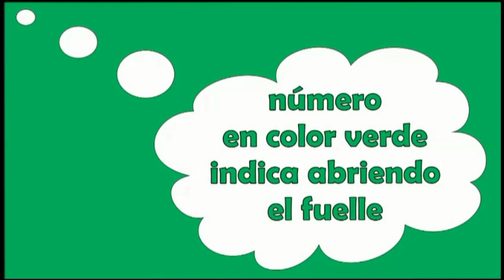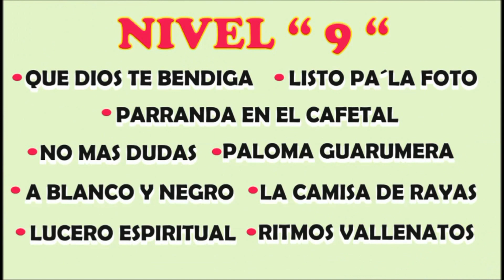TOQUE LA LIRA EN EL ACORDEÓN DIATÓNICO POR NÚMEROS FÁCILMENTE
Bogotá. "CANCIONEROS BAQUETA" . Cra.69 P Nº 63 A 39 Constan de: (libro y CD de audio) 120 Temas
 PRIMER NIVEL: Ejercicios mano derecha simultáneamente con la mano izquierda. Escalas Mayores: DO-SOL y FA - La Piña Madura - No voy a Patillal - Plegaria Vallenata - El Testamento - La Gota Fría - Oye Bonita - El Aguacero - Jaime Molina - Cumbia Cienaguera - Villanuevero (Merengue) - La Plata - Finales.
SEGUNDO NIVEL La Casa en el Aire - El Medallón - La Pollera Coloraa - La Creciente - Tu cumpleaños - El Caimán - Fantasía - Mi Hermano y Yo - La Cachucha Bacana - Manantial de Amor - La Puya Alegre - La Múcura .
TERCER NIVEL El Mejoral - Matilde Lina - La Gringa - Fiesta en Corraleja - Solo para Tí - Cumpleaños Feliz - La Piragua - Por qué Razón - El Cantor de Fonseca - Mi Muchacho - Relicario de Besos.
 CUARTO NIVEL A Fuego Lento - Drama Provinciano - El Años Viejo - El Mocoso - Esposa Mía - Nunca Comprendí tu Amor - Fuiste Mala - Alicia Adorada - Me deja el Avión - Mucha Dama - Nido de Amor - Llegaste a mí - Volví a Nacer –
 QUINTO NIVEL A tu Ventana - Ay, Hombe - Celos - Ceniza Fría - Compañera - Dime Pajarito - El Milagro - Festival Vallenato - Me tocó Perderte - No Podrán Separarnos - Señora - Yo me Llamo Cumbia El Arroyito.
SEXTO NIVEL Como Quieres que te Olvide - Confidente Peregrino - Prende la Vela - Déjenme Quererla - Me Vieron llorando - El Diario de Mi Vida - Gitana - El Gallo Tuerto - Esperando tu Amor - Te Quiero Mucho - Todo Daría por Ti - Mi Diosa Humana.
 SEPTIMO NIVEL Volvió el Dolor - A una Sirena - Aún Solo - La Enfermedad - El Robo - El Cardón Guajiro - Cuatro Rosas - Matará el Sentimiento - La Patillalera - Donde Están esos Amores - La Custodia de Badillo - Venceremos.
OCTAVO NIVEL Los Sabanales - Mi Amigo el Corazón - Chacuncha - Sirena Encantada - La Pimienta - Lloraré Agua Caliente - Carmen Díaz - Tarde lo Conocí - Santa Marta - Cumbia Sampuesana - Tú - Miguel Canales - Tú Veras - El Alegre Pescador.
 NOVENO NIVEL Que Dios te Bendiga - Listo pa´ la Foto - No mas Dudas - Paloma Guarumera (Merengue) - Parranda en el Cafetal (Merengue) Lucero Espiritual - A Blanco y Negro - La Camisa de Rayas Ritmos de: Paseo - Son - Merengue - Puya.
DECIMO NIVEL Camino al Cielo - Cuidado con Judas - Cambiaré - Esta Vida (Merengue) - Los Caminos de la Vida - Se Acabaron - Los Novios
UNDECIMO NIVEL El Condor Legendario - Me Dicen Mercedes - El Tigrillo (Merengue) - Juepaje (Merengue) - La Sanguijuela (Puya) - Pedazo de Acordeón (Puya) - Escalas en Terceras y Sexta de: DO - SOL - y FA Mayor.
DOCEAVO NIVEL Mi gran Amigo (Merengue)- Diana - Tu Serenata - La Tartamuda - Brindo por Ella - El Santo Cachón- La Candelosa.
QUINCEAVO NIVEL : La zenaida - La Creciente del Cesar- La Pringamosa-La Juntera-La Lira-El Ron de Vinola-Cumpleaños Feliz por Fa mayor-Los acordes Mayores

Clases de acordeón para niños, tragos de amargo licor acordeón, ramon ayala tocando polka en un acordeón de juguete, como tocar un acordeón de juguete, los 50 de joselito el ron de vinola, el ron de vinola tutorial acordeon, curso acordeón, pitos bajos acordeon, método acordeón, clases de acordeon pequeño para niños online repertorio para principiantes  como tocar paso a paso, aprenda acordeón fácilmente, clase de acordeon vallenato gratis,